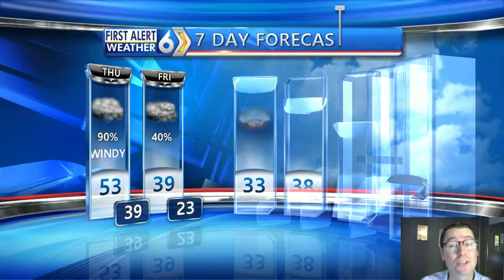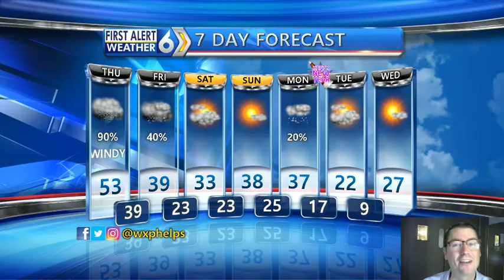First Alert Forecast